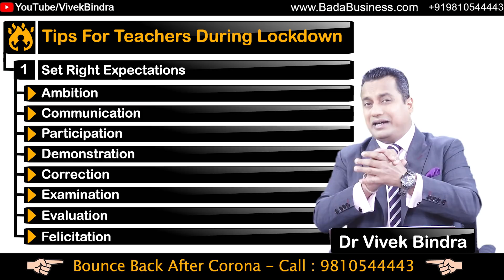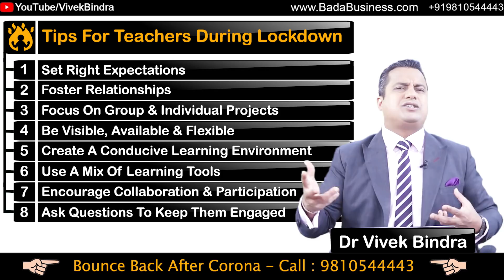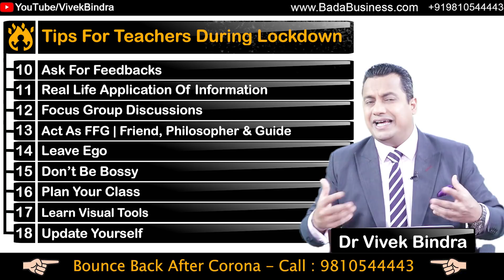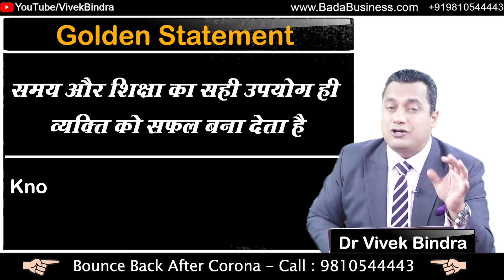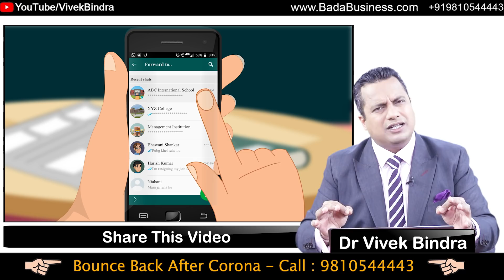Education System में यह बदलाव जरुरी है | Teachers को यह वीडियो जरूर दिखायें | Dr Vivek Bindra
The education system in India needs a revolutionary transformation. From the stagnant syllabus, it needs a major shift that can take the conventional theoretical system to the implication of practical education that is crucial for the real world.

Watch this video in which Dr. Vivek Bindra explains the setbacks of the Indian Education System that have resulted in unemployment. He further explains the root cause of the problem and how it can be fixed.

हमारा सभी से विनम्र निवेदन है कि इस वीडियो को भारत के हर शिक्षक तक जरूर पहुँचायें   |
इस वीडियो में हमने 18 बहुत ही उपयोगी टिप्स बताये हैं जिससे हमारे आदरणीय शिक्षकों को फायदा होगा ||
Dr. Vivek Bindra is an International Motivational Speaker, Leadership Consultant &  Business Coach. He has been awarded an Honorary Ph.D. Degree, Doctor of Philosophy.